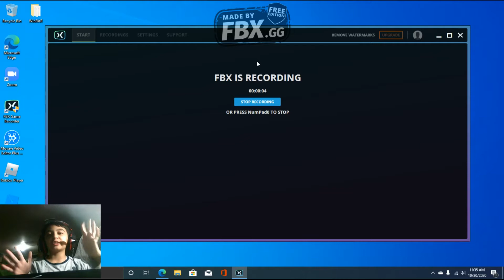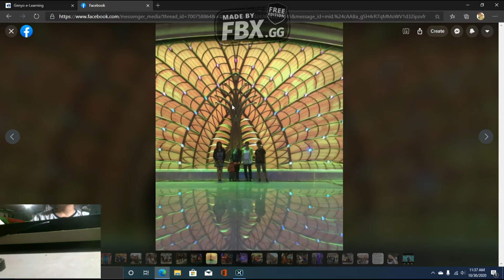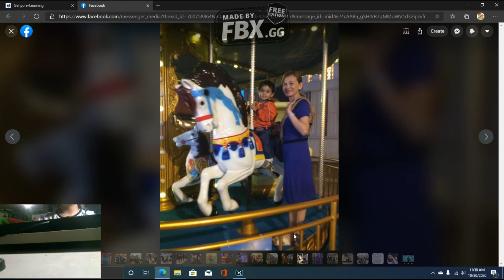1K ROBLOX VIEWS SPECIAL NY FAVORITE PLACES CAPTAIN SPYCAKKERZ